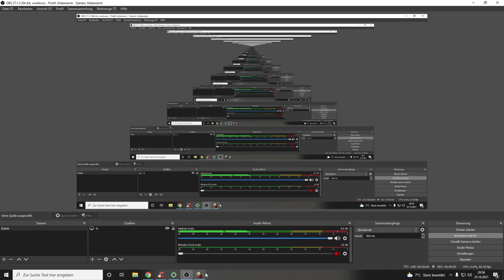POV. Tro0per_07_ (BL) Vs. Mola (TR) Throwback 2/2 Rematch